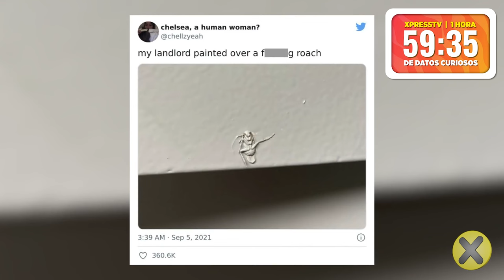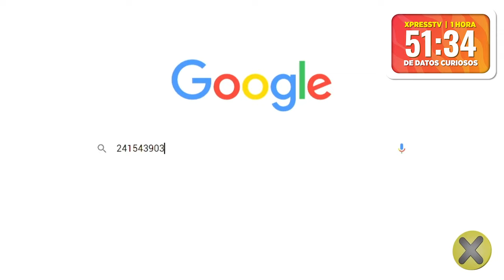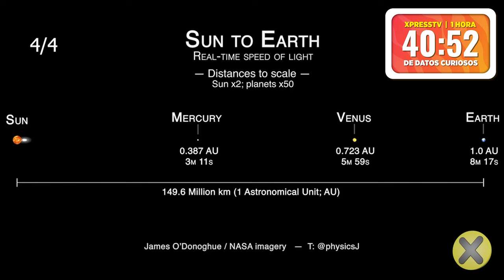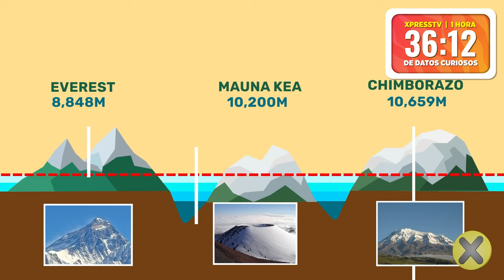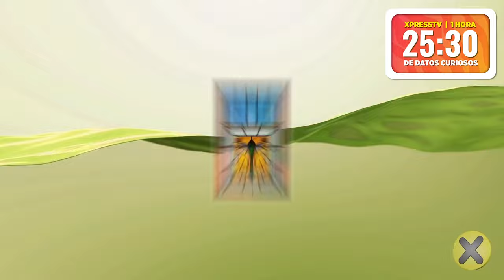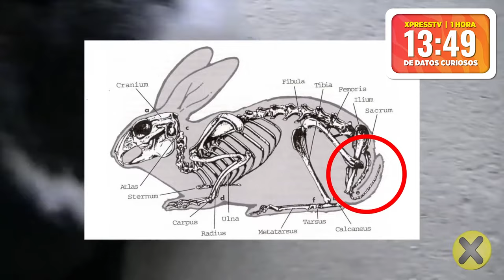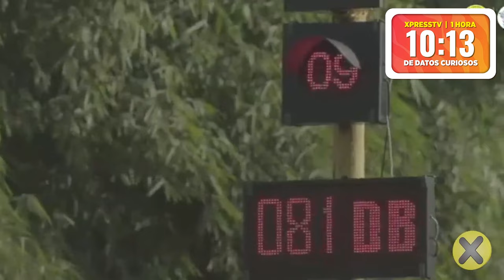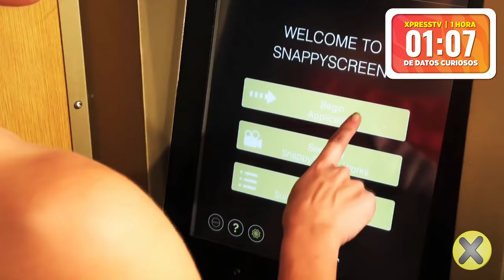1 HORA DE DATOS CURIOSOS! 🤩👾🤯 💩👀 [XpressTV]